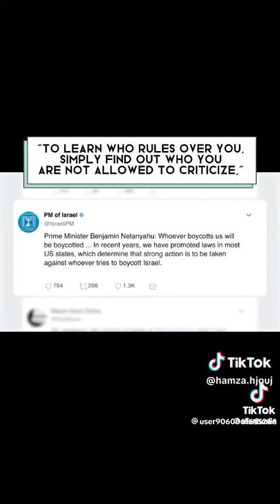How To Know Who Rules Over You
How To Know Who Rules Over